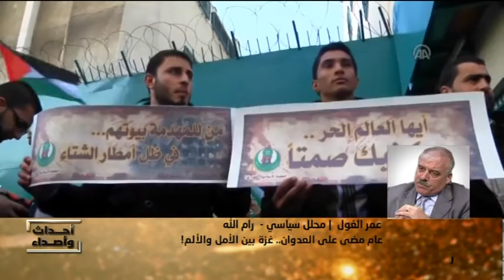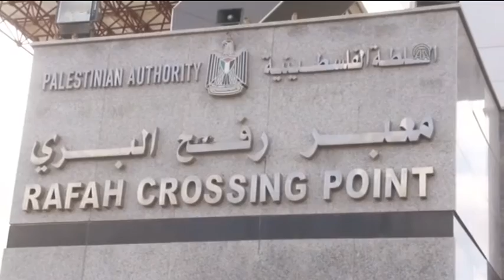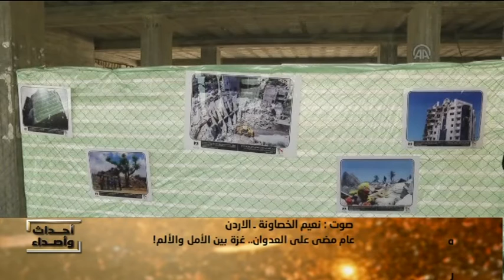عام مضى على العدوان.. غزة بين الأمل والألم!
أحداث وأصداء
المقدّم: عثمان سابق

 زياد العالول | رئيس المنتدى الفلسطيني في بريطانيا
عمر الغول  | محلل سياسي -  رام الله
محمود زواهرة  |  عضو لجنة مقاومة الجدار والاستيطان ـ غزة
أياد أبو حجر |  ناشط ميداني ـ غزة